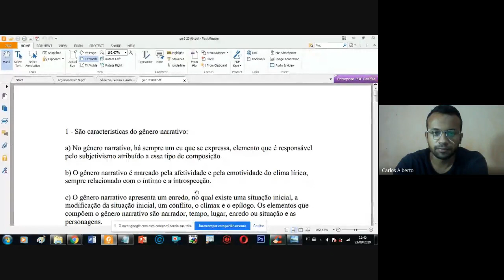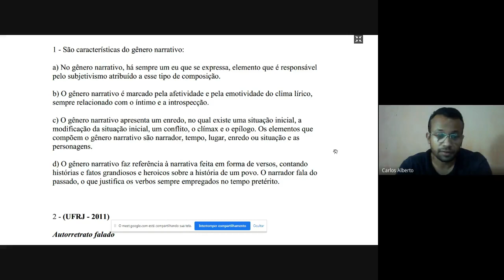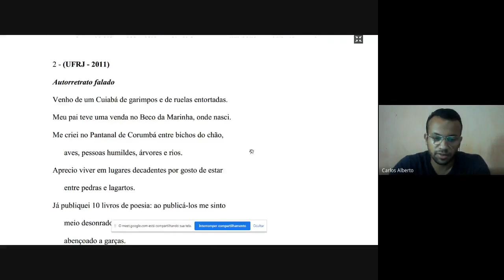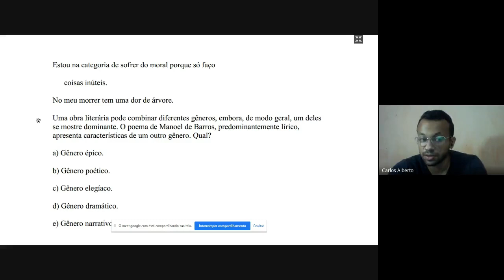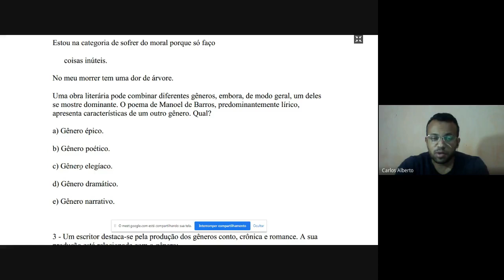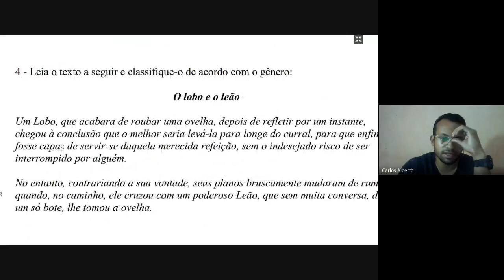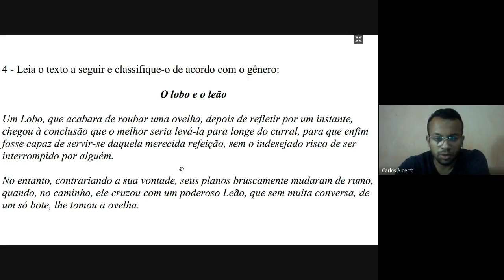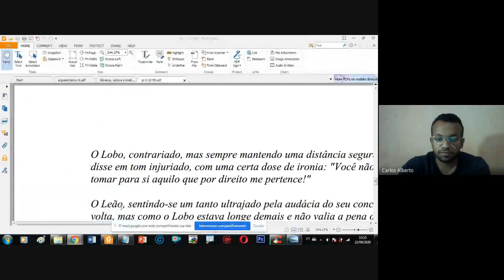23/09/2020 - Produção - 6º ano